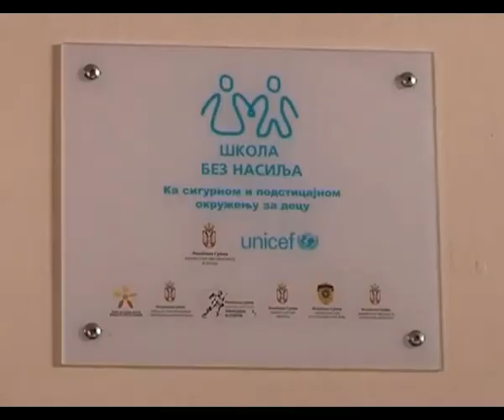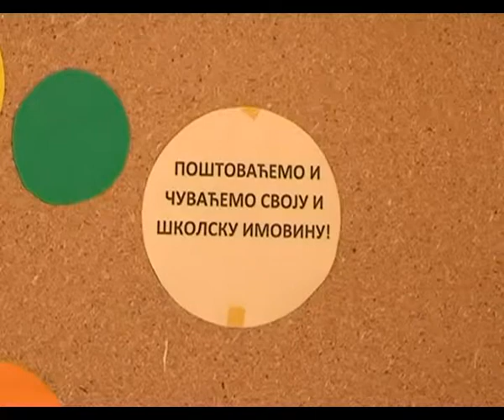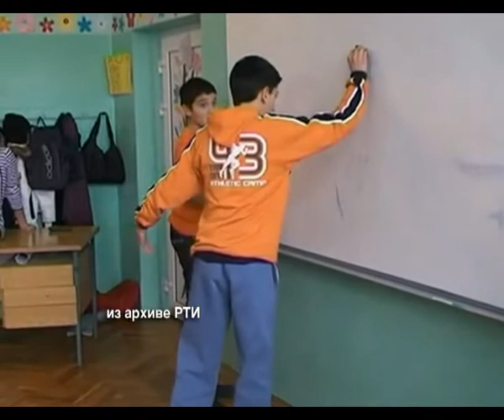Program SBN 0802 2012 FINAL